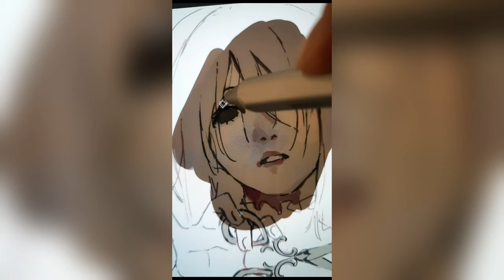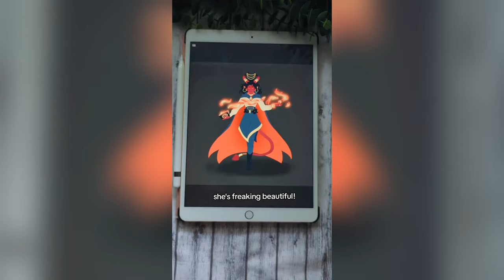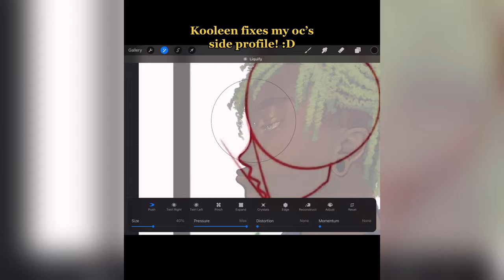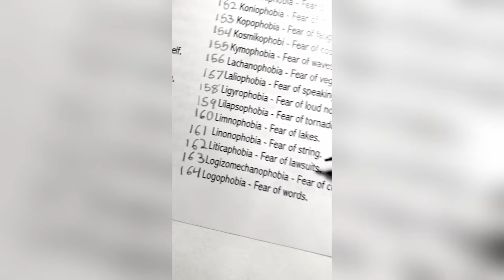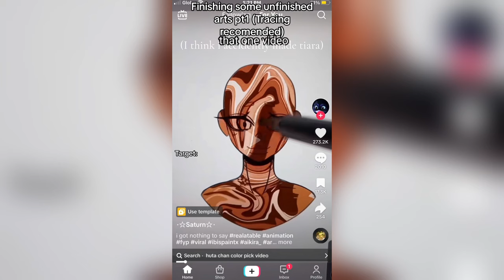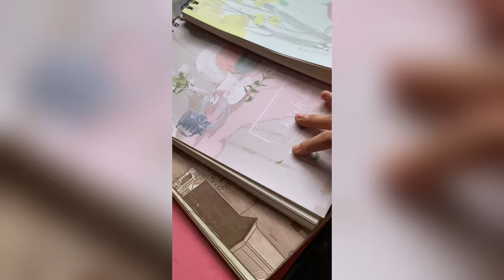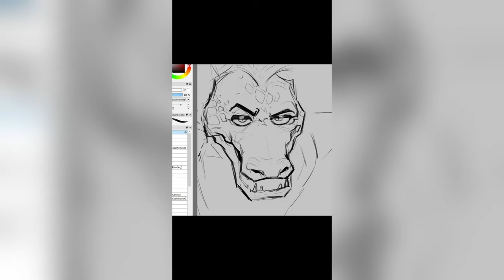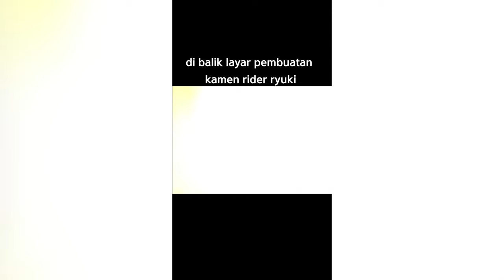🖼️ 20 Minutes of Random Art TikToks 🎨 Best Drawing TikTok Compilation #7